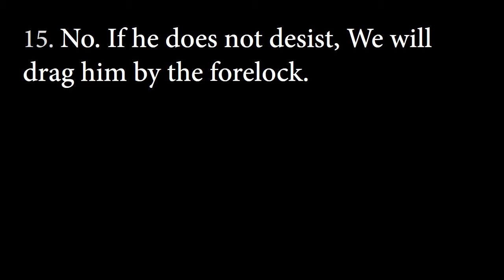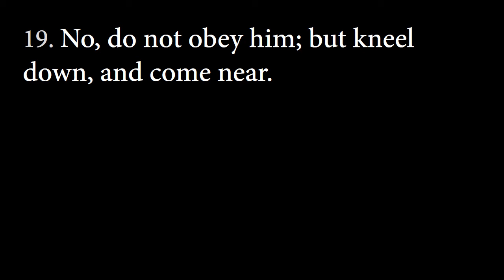Quran in English - Clot (96 al-'Alaq)